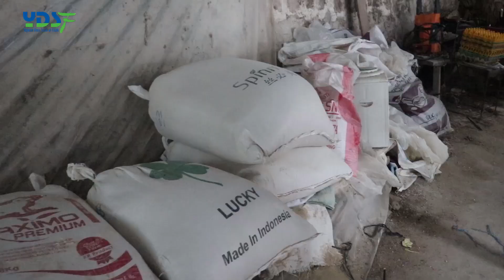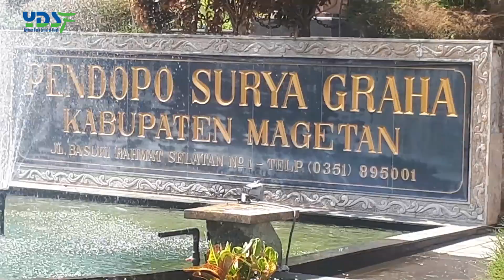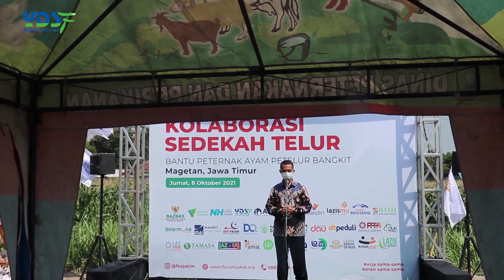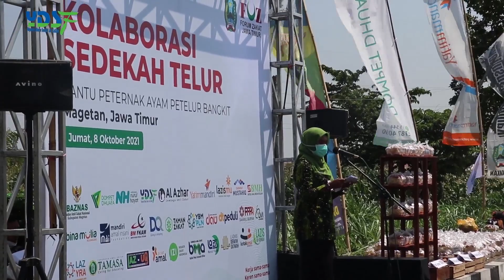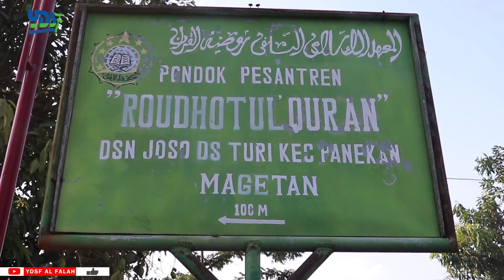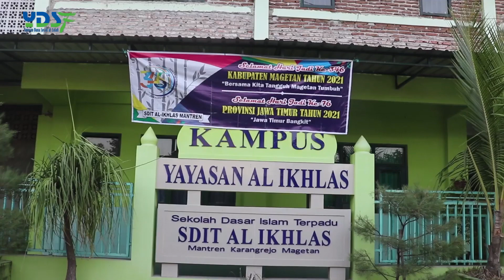Mengapa Harga Telur Anjlok?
Magetan (8/10), Fenomena harga telur anjlok di magetan mengakibatkan para peternak ayam gulung tikar. Terlebih adanya kebijakan PPKM, aktivitas jual beli masyarakat pun menurun. Saat ini, harga telur pun menyentuh angka Rp. 14.000/kg.

Tanggap akan kondisi tersebut, YDSF bersama lembaga zakat se-Jawa Timur yang tergabung dalam Forum Zakat (FOZ) turun aksi dalam "Gerakan Beli dan Sedekah Telur". Kegiatan ini merupakan ajang fasilitas pemasaran telur ayam ras peternak lokal Kabupaten Magetan.

"Kami ada sekitar 30 lembaga zakat, yang tersebar di Jawa Timur berinisiatif bersama membantu meringankan nasib peternak ayam skala kecil yang mengalami kerugian akibat turunnya harga telur," Kata Bapak Kholaf selaku ketua FOZ Jawa Timur.

"YDSF ikut serta berkolaborasi bersama rekan-rekan lembaga lain berhasil mengumpulkan dana sebesar 40 juta. Dana ini kami salurkan dengan membeli dan membagikan 2 ton telur kepada kaum dhuafa," Ucap Pak Mashari salah satu Tim YDSF

Dalam kegiatan ini dihadiri juga oleh Bupati Magetan, Bapak Suprawoto, beliau sangat berterima kasih kepada Forum Zakat Jawa Timur atas kepeduliannya membantu masyarakat untuk membeli sekaligus bersedekah telur. Karena di tengah pandemi, kita harus menjaga imun, berbagi sesama, dan menebar manfaat untuk semua. 😊

Yayasan dana Sosial al Falah
Kertajaya VIII-C No 17 Surabaya